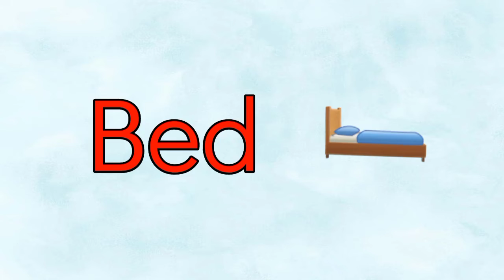house vocabulary in English/le vocabulaire de la maison en Anglais 🏠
les alphabets en anglais
l'alphabet en anglais
l'alphabet
apprendre l'alphabet en anglais
les alphabets
abc anglais
abcd anglais
alfabe américain
abcd
les lettres de l'alphabet
abcd anglaise
lettre alphabet anglais
horof anglais
lafabe anglais
alphabétique anglais
comment écrire les alphabets
les alphabets
alphabet en anglais
apprendre l'alphabet
les lettres en anglais
الحروف بالإنجليزية
apprentissage
اللغة الإنجليزية
la langue anglaise
apprendre l'anglais
comment parler en anglais
english today
english
english conversation
english alphabet
english abc
english alphabet song
english music
english song
english alphabet prononciation
english time